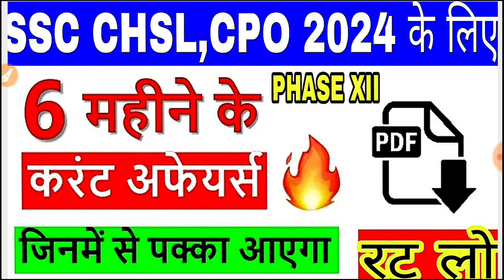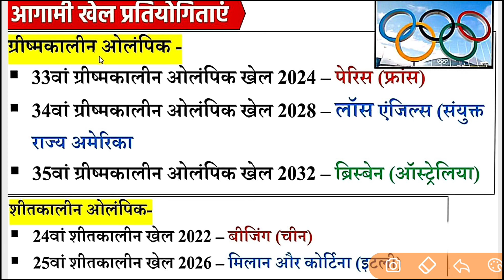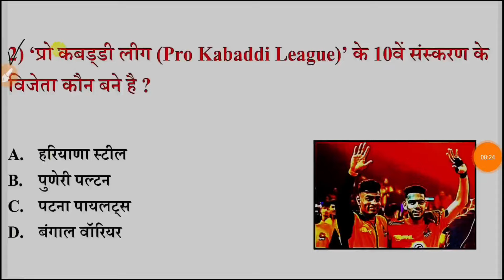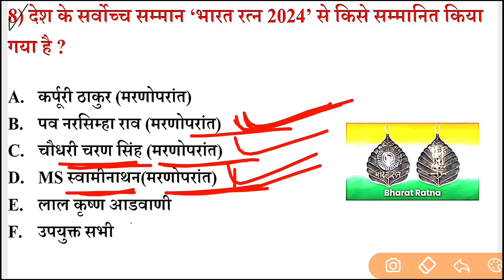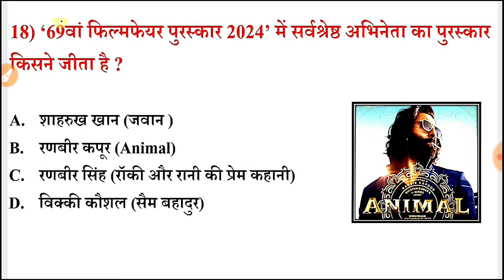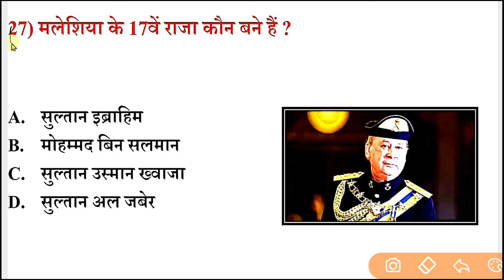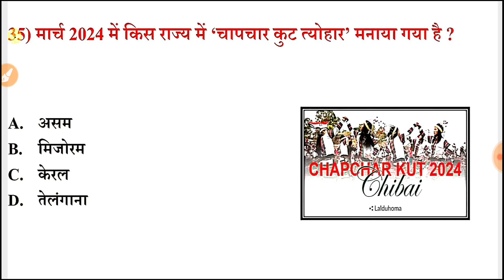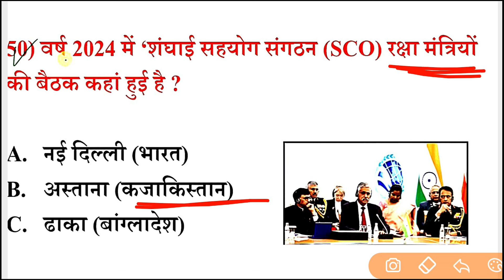Current Affairs 2024 For SSC CHSL,CPO,Phase 12 | Last 6 Months Current Affairs 2024 |Jan To May 2024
january to may 2024 current affairs,
january 2024,january to may current affairs 2024,january to may 2024 most imp current affairs 2024,
january to may 2022,
last 5 month current affairs 2024,
january to april current affairs
current affairs jan to may 2024
current affairs 2024 most important

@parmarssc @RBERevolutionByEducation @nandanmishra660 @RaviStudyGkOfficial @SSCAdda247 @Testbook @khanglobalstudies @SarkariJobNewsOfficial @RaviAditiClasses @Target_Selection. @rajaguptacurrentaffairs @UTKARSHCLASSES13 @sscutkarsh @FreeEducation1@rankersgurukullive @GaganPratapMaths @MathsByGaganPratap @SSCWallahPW